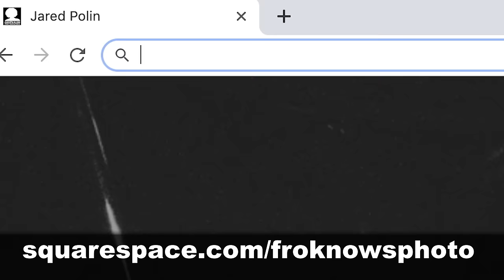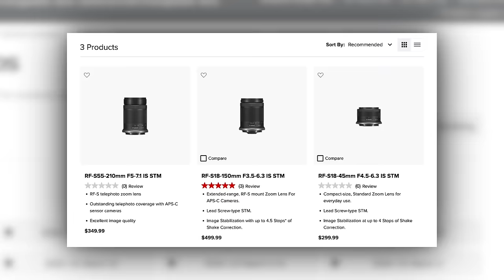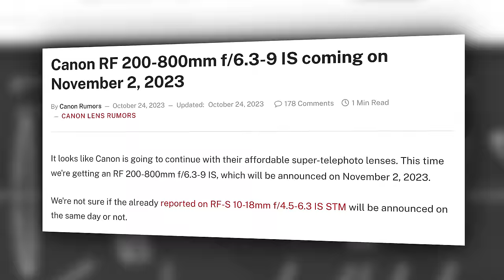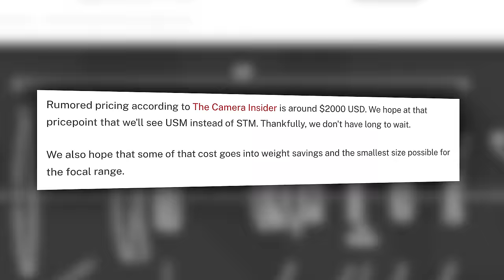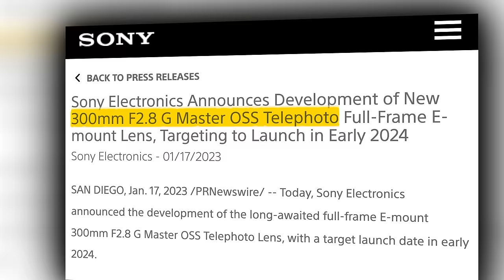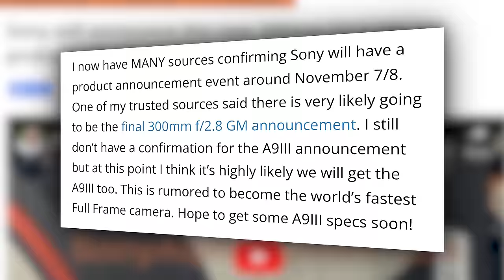RIP Canon EOS... & A REVOLUTIONARY SONY Camera is Coming?!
This week we have stories about Canon doing away with this EOS system.  Then we have a Canon Rumor about a MEGA ZOOM lens that if real would be kind of cool. And finally, Sony might be making some HUGE Camera announcements soon...according to rumors.  This is YOUR Photo News Fix!!!

This video was filmed with the Canon EOS R5 and RF Canon Lenses